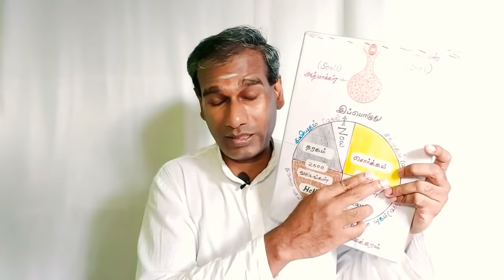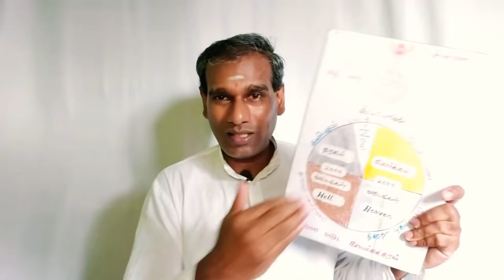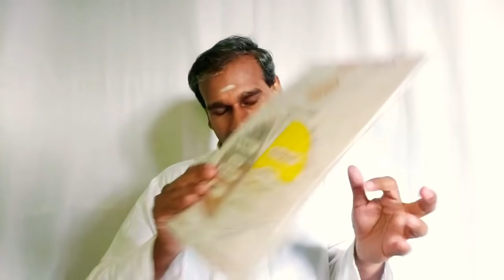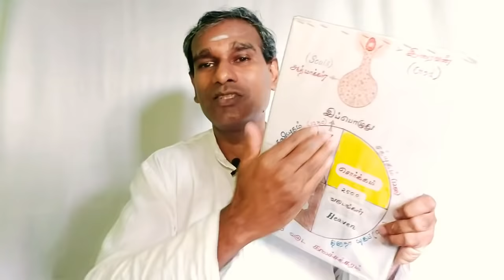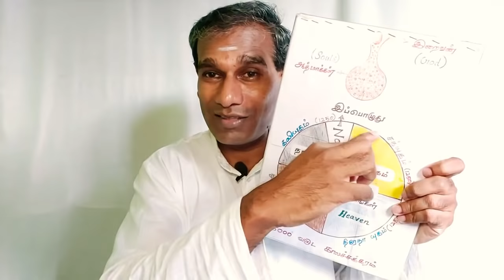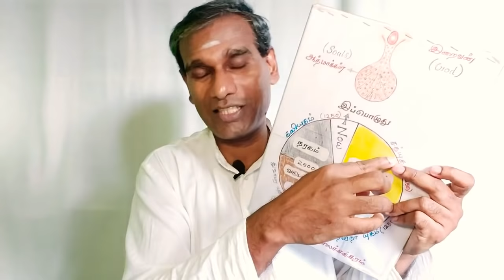சுகத்தின் உச்சம் எது? - BK Saravana Kumar